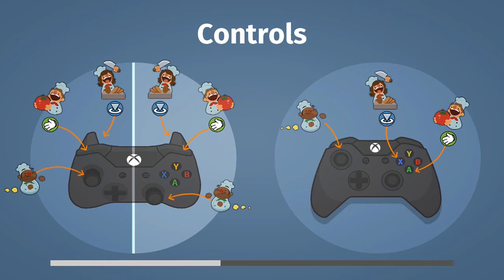Let's Play OVERCOOKED | A CALM AND RELAXING GAME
THE ABOVE TITLE MAY CONTAIN LIES.